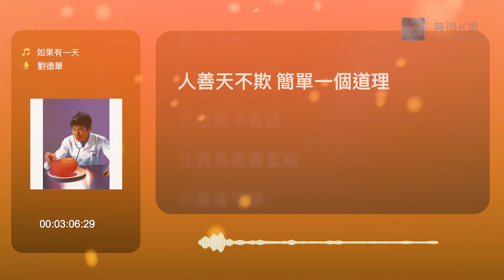劉德華 Andy Lau - 如果有一天 | Karaoke Box 卡啦OK | 歌詞 Lyrics | 伴奏音樂 Instrumental